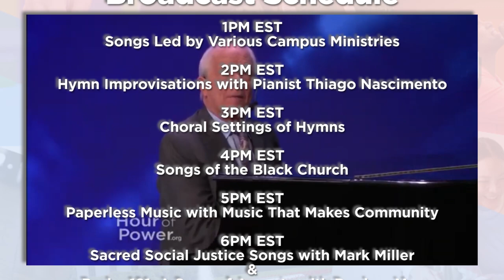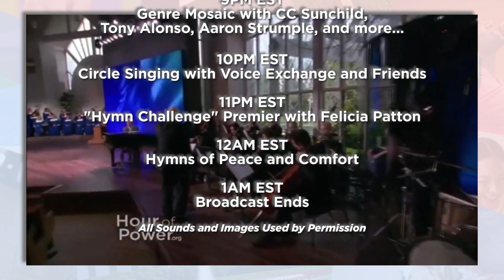Election Day Broadcast Promo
Our video announcing the 12-hour long 2020 Election Day Broadcast by The Center for Congregational Song.